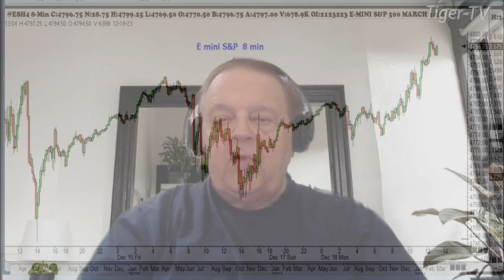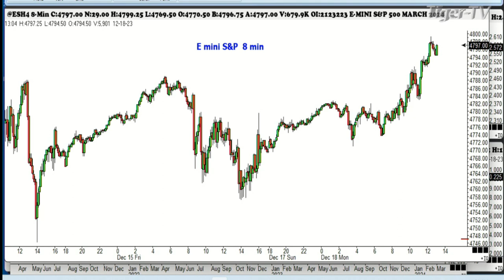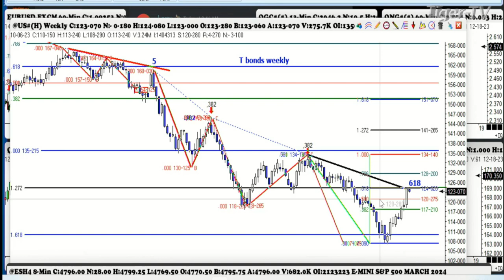December 18th, 1PM ET Market Update on TFNN - 2023